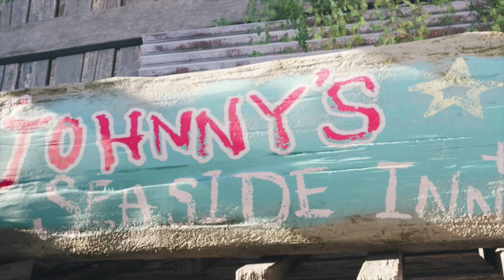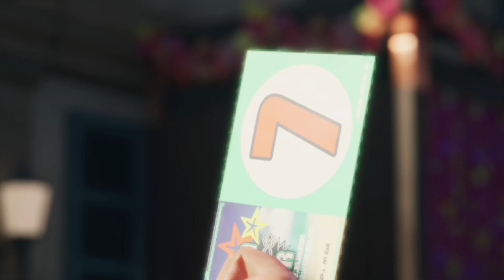FINAL FANTASY 7 REBIRTH | The ULTIMATE Costa del Sol Vacation Guide (CHAPTER 6 - GRASPTROPOD BOSS)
Experience the breathtaking journey of Final Fantasy VII Rebirth, a captivating 2024 action RPG crafted by Square Enix.
Let us delve deep into Final Fantasy VII Rebirth and immerse ourselves into an epic reimagining of the classic 1997 game that took the world by storm. Join the heroic characters on their quest across "The Planet" as they strive to take down Shinra and confront the enigmatic Sephiroth.
Prepare for an unforgettable adventure SO LETS GET INTO IT!!

FINAL FANTASY 7 REBIRTH | Costa del Sol's Ultimate Vacation Guide (HOJO'S GRASPTROPOD BOSS FIGHT)

video content includes:
Let's play / survival horror / jump scares / banter / funny moments / crazy expressions / vibez / walkthrough /